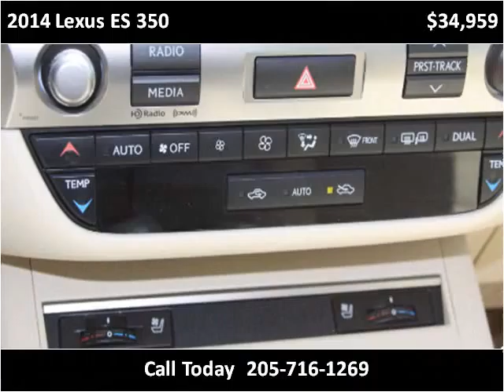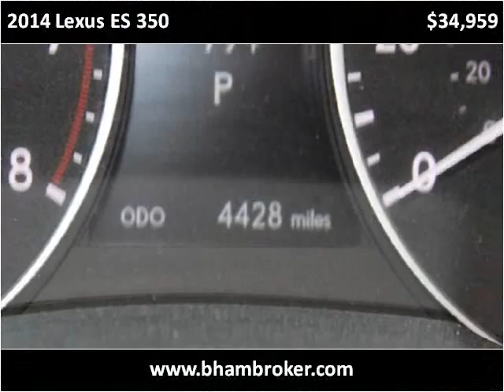2014 Lexus ES 350 Used Cars Birmingham AL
This 2014 Lexus ES 350 is available from Birmingham Broker.